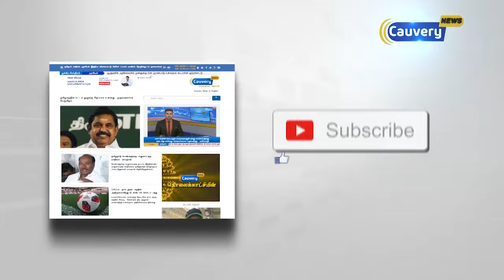"டெல்லி மெட்ரோவில் பெண்களுக்கு இலவசம்" | Arvind Kejriwal